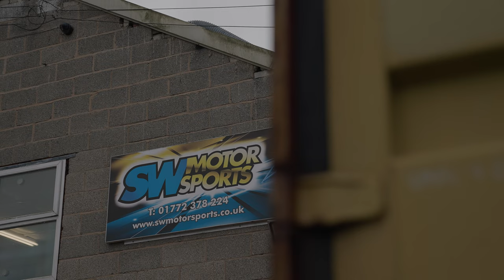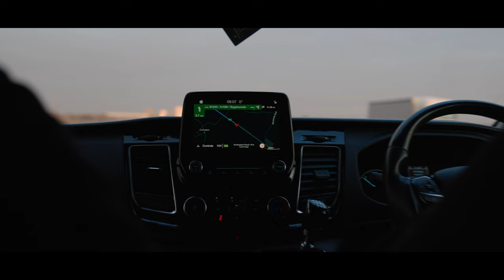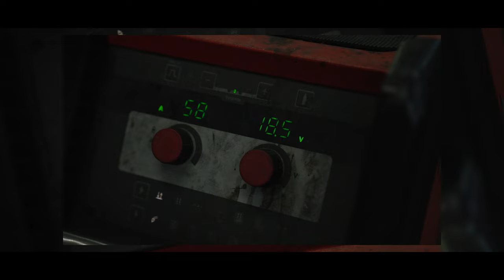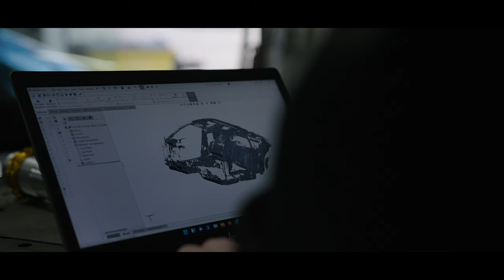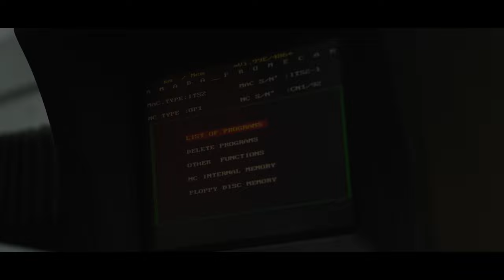S15 project car gets a custom roll cage - Vlog EP:2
We are back with another instalment of project car building.

It's been a while since we secured our 2022 project car, the infamous Endless Racing S15 and the ideas have been flying. The team have been busy working on a vision and putting together a plan of attack to help make that vision come together as efficiently as possible.

Whilst the car is more than capable mechanically and the engine is phenomenal, we just can't get to grips with the styling, sure its purposeful but it's not the best looking S15 we have ever seen. However, that's all about to change. First step - a big bad weld in cage and air jacks at SW Motorsport.

A bit about the car:

HJA  present to you this absolutely awesome machine built by Legendary  Japanese tuners Endless R. This insane machine produces over 900hp on  race gas without the Nitrous activated! This is one of the most well-respected drag spec S15s in the drag racing scene in Japan.

With decades of tuning experience, Endless R has poured their know-how into the engine creating a complete fire breathing road-going monster, just the idle of this thing will scare most people let alone on high boost!

Sugino  San is the president of Endless R and also a member of the Elite “Club  RH9” club Japan. He has run a 9.5 second in this car previously and since then the engine has been modified further so he has told us it would run a high 8 or very low 9 sec.

Start of the build Sugino  San added Liners to the block to further Strengthen the SR20 for all of the extra load which would be put through it. The Block was then tricked out with only top branded aftermarket parts from Tomei/HKS and then fully balanced to run 9k+ rpm reliably.

Sugino-san and the  Endless crew paid careful attention to the head by cleaning up and modifying the water galleys as well as porting and polishing the intake and exhaust ports to further improve airflow. Endless also fitted a  complete HKS drag-spec valvetrain actuated by Tomei SPL Pro cams.

The  SR20 builds boost with a massive new style Trust T88-34D. In competition spec, Endless sets the boost at 33/34 psi managed by GReddy  Type-R wastegate in conjunction with HKS EVC6 boost controller. With its 100mm diameter, the custom Endless titanium exhaust flows as freely as possible.

Drag racing subjects a vehicle’s drivetrain to serious abuse. With this in mind, Endless channelled power through to the rear wheels via an HKS 5 speed sequential gearbox, mated to a  special-order HKS multi-plate clutch, ATS limited-slip differential,  Endless added reinforced drive shafts and subframe from a GTR to endure the obvious shock from a 9,000 rpm clutch-dumping launch through the massive 315 Hoosiers drag Radials.

Engine
Block processed with thicker liners
Tomei 2.2 Stroker kit
Tomei Forged pistons
Tomei Forged full-counter crank
Tomei Forged H-beam rods
HKS valvetrain head system (9k rpm)
HKS Valves / Springs/Rocker stopper/Valve stem seals
Head ported/polished with Squish pads removed
HKS Drag-Spec Head Gasket
Tomei SPL pro cams 280+
Trust T88-34D 15cm
Trust External wastegate with screamer pipe
Trust manifold
Tomei Extended sump
Tomei Baffle
Full titanium muffler
Endless Plenum
100mm throttle body

Fuelling
Sard 1000cc injectors
Trust billet fuel rail
Endless custom Metal fuel lines
1000cc injectors
Sard fuel pressure regulator
3 x Bosch 044 fuel pumps
Sard fuel swirl pot

Drivetrain/suspension/tyres
HKS 5 speed sequential gearbox
GTR rear LSD housing and driveshaft
ATS LSD
drag member with different arm angle
D2 drag suspension
Hoosier 315 drag radials

Controllers and CPU
HKS Falcon v pro
HKS mixture controller (used to set launch control rpm)
Pro start
HKS EVC 6 boost controller
Aem Wideband
Greddy gauges
NOS (currently not activated)
Line lock